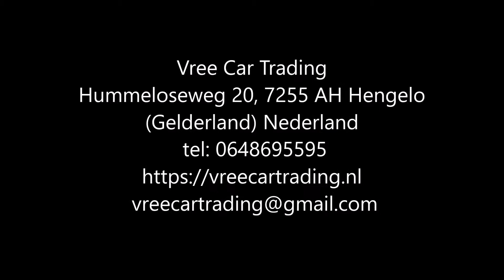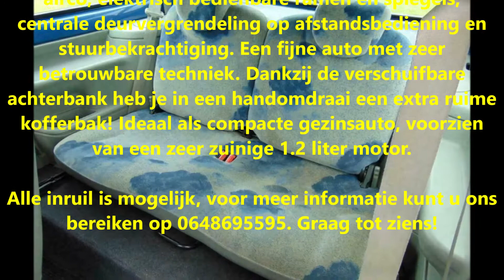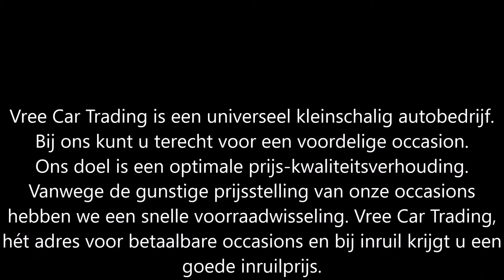Vree Car Trading | Renault Twingo | 1.2 NIEUWE APK NAP | occasions hengelo gld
Renault Twingo 1.2 | b.j.2002 | NIEUWE APK | ZEER NETTE AUTO | 156DKM | NAP | (SOLD / VERKOCHT)

Nette, heerlijk rijdende Renault Twingo 1.2 bouwjaar 2002 met NIEUWE APK!

Deze auto is voorzien van diverse optie's waaronder airco, elektrisch bedienbare ramen en spiegels, centrale deurvergrendeling op afstandsbediening en stuurbekrachtiging. Een fijne auto met zeer betrouwbare techniek. Dankzij de verschuifbare achterbank heb je in een handomdraai een extra ruime kofferbak! Ideaal als compacte gezinsauto, voorzien van een zeer zuinige 1.2 liter motor.

Merk & Model:Renault Twingo
Bouwjaar:2002
Uitvoering:1.2 2005
Carrosserie:Hatchback
Kenteken:96-JG-NV
APK tot:NIEUW
Brandstof:Benzine
Kilometerstand:156.571 km NAP
Transmissie:Handgeschakeld 5 versnellingen
Energielabel:B
Verbruik:17,24 km/l
Motorinhoud:1.149 cc
Topsnelheid:151 km/h
Vermogen:59 pk
Opties:
• Centrale vergrendeling
• Airconditioning
• Elektrische ramen
• Elektrische buitenspiegels
• Mistlampen
• Radio
• Airbags
• Boordcomputer

Hummeloseweg 20
7255 AH Hengelo GLD